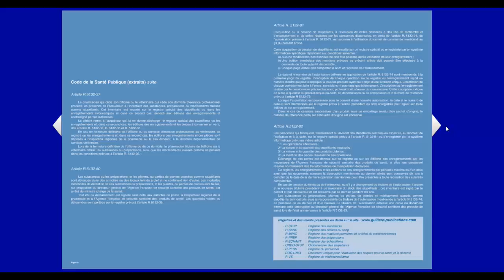Registre comptable des STUPEFIANTS EN PHARMACIE - Guillard-Publications